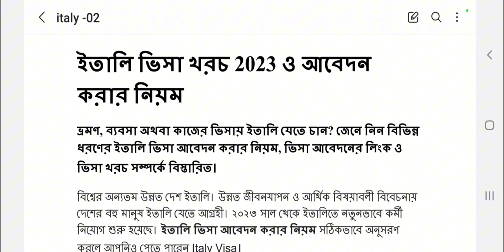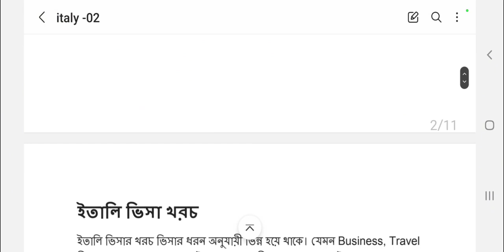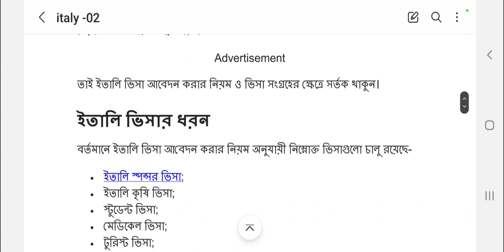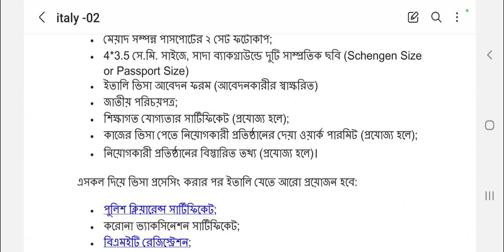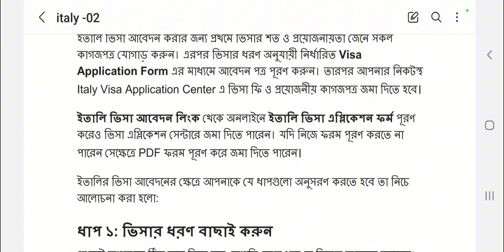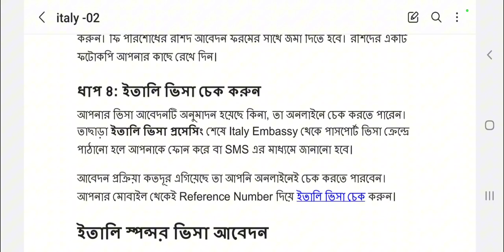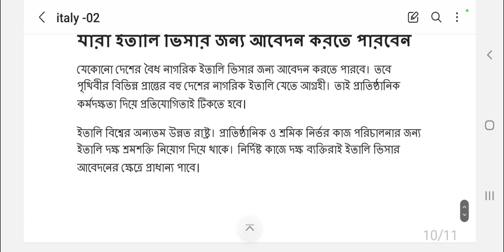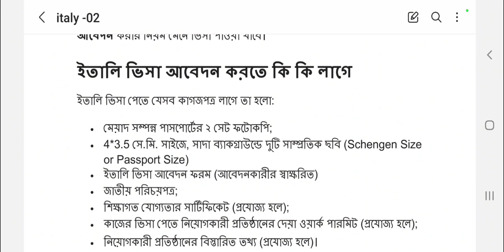ইতালি ভিসা আবেদন লিংকসহ । । Italy Visa Application for Bangladeshi | Italy Visa Update 2024 ।